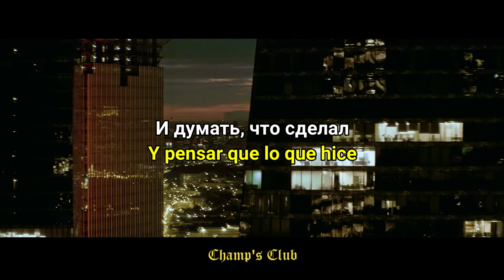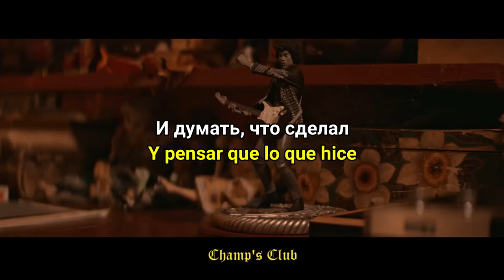Увула (Uvula) – Пепел (Cenizas) (Sub Español) (Post-Punk, Dreampop, Shoegaze) CHAMP'S CLUB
Увула (Uvula) – Пепел (Cenizas)                  𝕮𝖍𝖆𝖒𝖕'𝖘 𝕮𝖑𝖚𝖇
Нам остаётся лишь ждать (Solo podemos esperar) (2019)
Україна (Ukraine)
(Post-Punk, Dreampop, Shoegaze)

Copyright: El material mostrado es una edición y traducción de la banda "увула (uvula)" (no soy el propietario de la canción) se reservan los derechos a la banda y representantes.

GRACIAS / DISFRUTEN

NOTA: La correcta apreciación del contenido audiovisual de este canal es con el uso se HEADSETS, AUDÍFONOS, AURICULARES.
𝕮𝖍𝖆𝖒𝖕'𝖘 𝕮𝖑𝖚𝖇